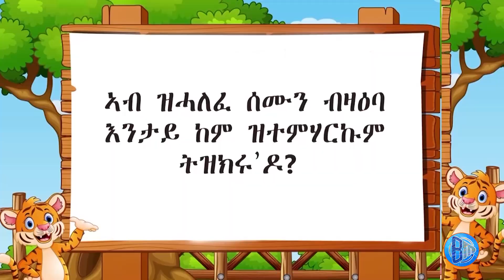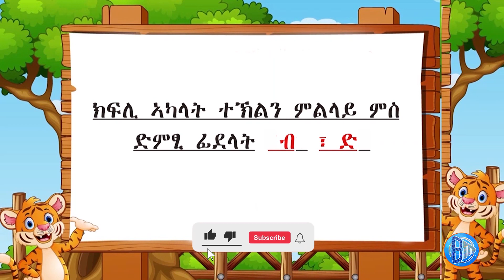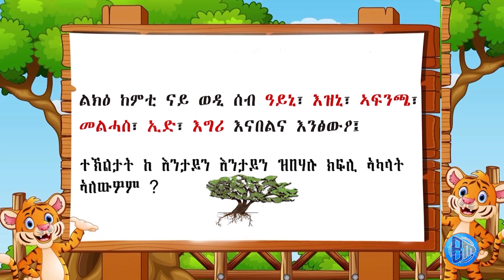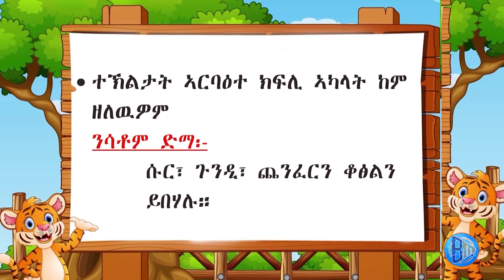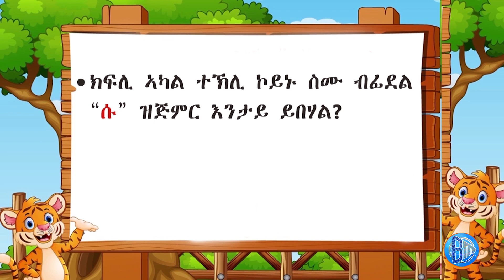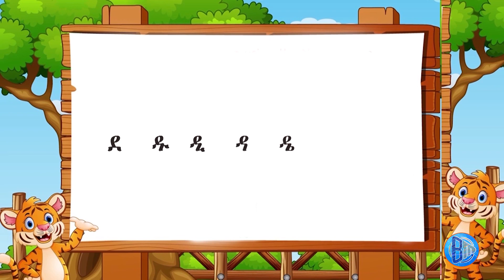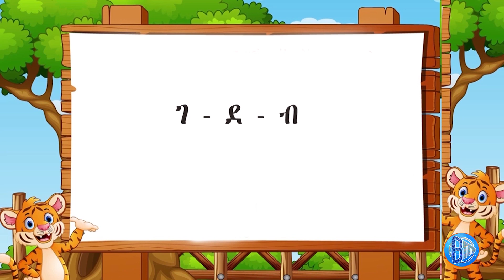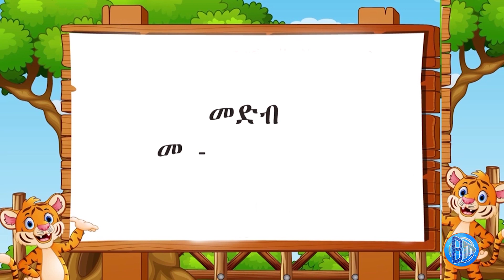ትግርኛ 1ይ ክፍሊ 4ይ ክፋል|ምልላይ ምስ ድምፂ ፊደላት 'ብ' 'ድ'|| Kids Educational Video|| Tigrigna_for_Grade 1 Part 4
ክፍሊ ኣካላት ተኽልን ምልላይ ምስ ድምፂ ፊደላት 'ደ' 'ብ'
Hiwet mamo
Ethiopia Lijoch
Cherry and Chombe
kiya kids
Donky tube
Lwa tube
Harmony kids
Beles bubu
Wintana kids
Gere emun
dreams academu
Train your brain
Sing with bella
DJc kids
Harmony kids
Blighter minds
Kiya kids